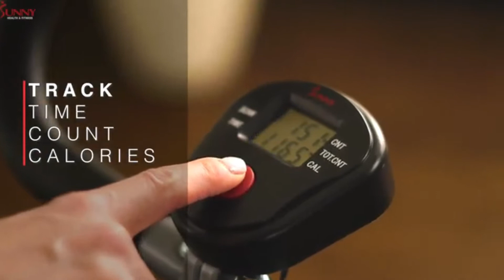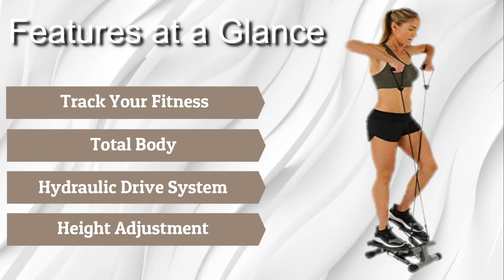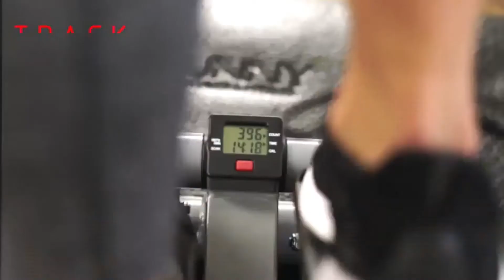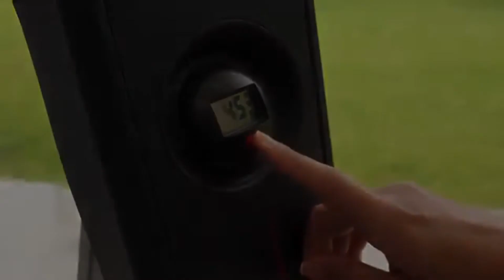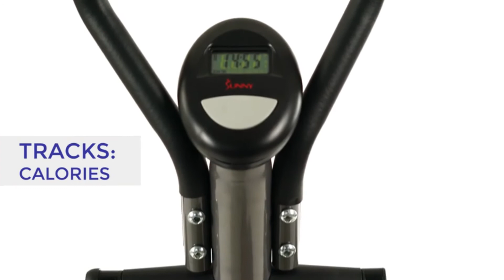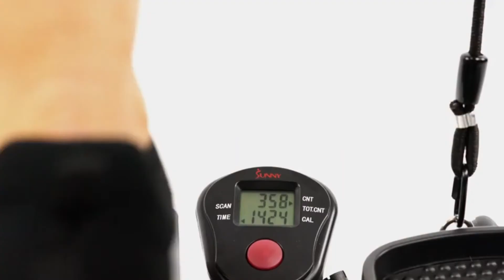Best Stepper Machine in 2020 - Top 5 Best Mini Steppers Machine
If you want to choose wisely and buy the best stepper machine that you can afford, then Let's See product list below:

1. Sunny Health & Fitness Stepper Machine

2. Sunny Health & Fitness Mini Stepper

3. MaxiClimber Stepper Machine

4. Sunny Health & Fitness Stair Stepper Machine

5. Sunny Health & Fitness Twist Stepper

If you’re on the hunt for the best stepper machine for home fitness, you should keep in mind that there are lots of various styles and features that you’re going to want to consider before choosing.

Best rated stepper machine is a very popular piece of exercise equipment that can provide excellent cardio, strengthening, and toning workout.

Having your stepper machine is a great way to push yourself and are great for burning calories and building muscle with very little to no impact.

The best mini stepper machine is some of the most popular home cardio machines around, and for a good reason, the best home stepper machine is convenient, easy to use, and provides a great cardio workout without placing as much stress on your joints as a treadmill.

We’ll do our best to break down all the things you need to know in this video. And we have included our top rower picks to help you find the best stepper machine 2020 for your needs.

      leave us a message (mountainbikereviewer at gmail dot com)
      owners.